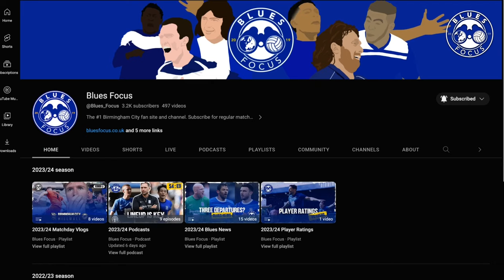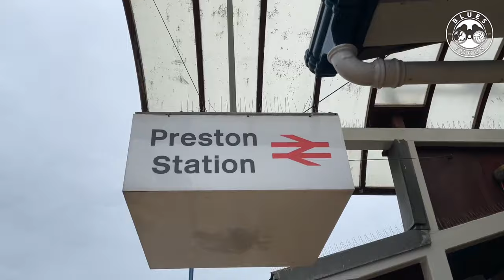GARDNER STRIKES GOLD | Birmingham City 3-1 West Bromwich Albion | Blues Focus Matchday Vlog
Last night was a special night.

Blues faced Midlands rivals West Brom in an entertaining encounter under the lights at St. Andrew’s.

An early, unexpected goal from the away side. Swift’s strike perhaps caught Ruddy off guard. Nonetheless, perfect start for the Baggies.

Blues were awarded a penalty midway through the first half. Hard to tell from the other end of the ground. Thought it was a goal kick when I saw the ref point to the floor, but the cheers went up and we now had the opportunity to equalise.

Bacuna calmly put us level. Controversial. Does look a slip but take that Watford game for EFL refs.

Surprisingly, Blues then took the lead. A wonderful header from captain, Dion Sanderson, after a perfectly weighted cross from Cody Drameh. Lofted in behind the backline where Dion guided it over Palmer.

Opportunities went begging for the Baggies in the second half. Noticeably Darnell Furlong missed a sitter. He found himself free at the backpost and could only hold his head in his hands as he saw his effort fire wide from six-yards. Big let off.

Hogan and Gardner were late subs and late impact. Hogan battled away to win us a freekick and Gardner was certain about taking it. He went for placement and it paid off. Sealing three points  and sending us fans into pandemonium!

We could’ve even had a fourth, Burke whipped in a fizzer that almost ended in the back of the net from Pipa. Keeper, Alex Palmer, palmed it away keeping the scoreline respectable.

Blues ran the rest of the game out and enjoyed the celebrations.

Up to fifth in the table now. Terrific turnaround both on the night and in the past few weeks. Eustace’s been making the right calls and at the right times. Long may it continue.

International break for a few weeks. Won’t be at Middlesbrough but we’ll be back afterwards for Hull at home.